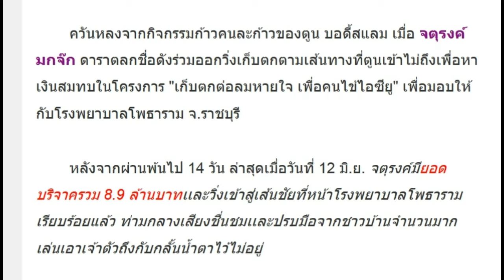สุดยอด! จตุรงค์ วิ่งเก็บตกหาเงินซื้อเครื่องช่วยหายใจให้รพ. เข้าสู่เส้นชัยด้วยยอดพุ่งสูงเท่านี้!?